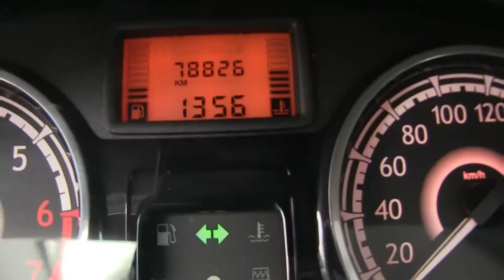Renault / Sandero / 2015 -FM540019